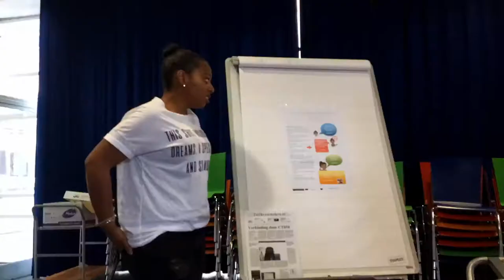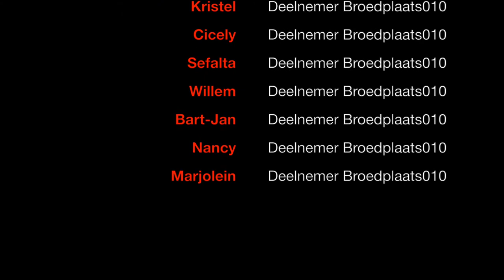Een dag uit het leven van een KL-stagiaire: Broedplaats010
Anne Lemmens liep tijdens haar stage een dag mee met onderwijsadviseur Kimon Moerbeek tijdens een bijeenkomst van Broedplaats010. Samen met ambitieuze leraren uit het VVE, mbo, po en vo gingen ze aan de slag om het Rotterdamse onderwijs te vernieuwen. Hoe dat eruit ziet? Ze maakte er een timelapse van.